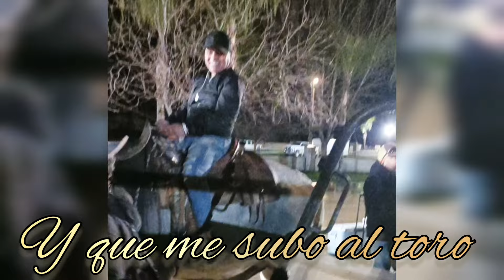18/02/24 BAILE PRIVILEGIO CONTRAGOLPE Y BANDALA TRIUNFADORA REFUGIO NORTEÑO EN EL POTRERITO DE BEKRS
18/02/24 BAILE EN EL LIENZO CHARRO EL POTRERITO